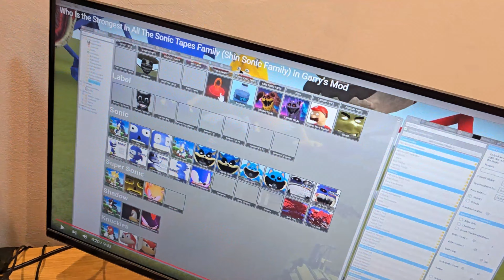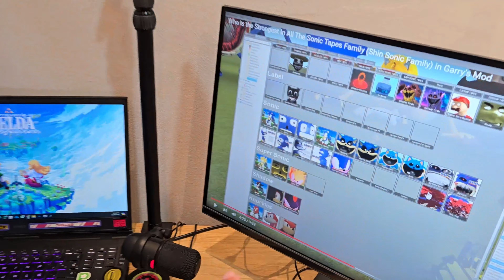ENCONTRAMOS O SONIC SHIN TAPES COM DRONE NA VIDA REAL ! SONIC TAPES VS SHADOW TAPES IN REAL LIFE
SHADOW TAPES E SONIC TAPES FORAM CAPTURADOS COM DRONE NA VIDA REAL ! SHADOW TAPES VS SONIC TAPES

⚠️ ATENÇÃO ⚠️
O conteúdo deste e de todos os vídeos do canal tem como principal intuito o entretenimento. Não repita ou reproduza este conteúdo, seja em ambientes públicos ou privados. O conteúdo visa exclusivamente gerar entretenimento. Esse vídeo não contém promoção paga para nenhum tipo de anunciante, de forma que todos os produtos apresentados são de forma espontânea.